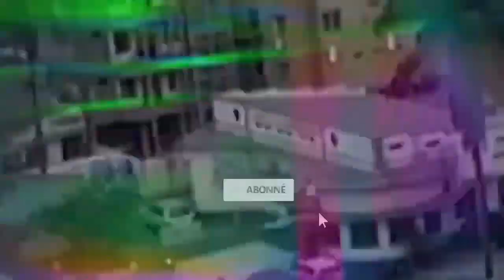BOYOKA RÉACTION DU PROF. KILELE SUR L' AUDIO DE MISÉRABLE MAJOR SULTANI MAKENGA